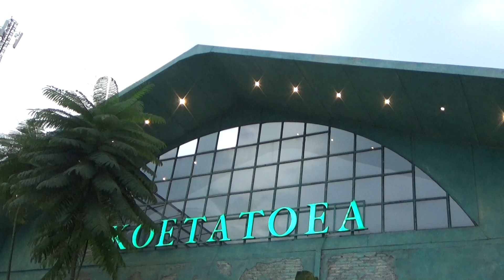Jelajah Koeta Toea, Pusat Wisata Dan Kuliner Semarang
Kota Semarang menjadi salah satu kota favorit para wisatawan.  Kota ini menyimpan segudang destinasi yang seru untuk dijelajahi, salah satunya adalah pusat oleh -oleh kota tua. (SBR/ITN)